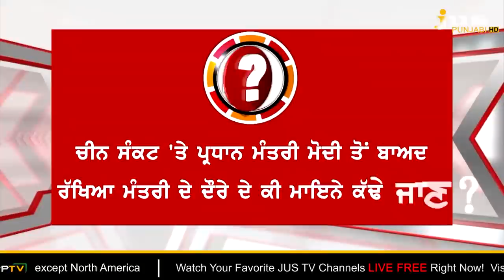What Message sent to China By Rajnath Singh on Leh visit? || To The Point || KP Singh || Jus Punjabi